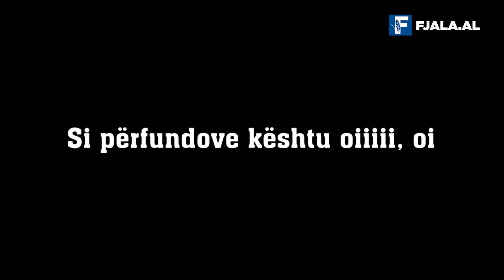Vajtojcat dhe marangozët gjejnë punë në PD/ Nga Sebi Alla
Kur u lajmërua me megafonin e vjetëruar se do të lindte një parti e re, përveç asaj të Punës, sheshi i Qytetit Studenti më 11 dhjetor 1990 kaloi në ekstrazë gëzimi. Forca e re politike, pas 45 vitesh regjim njëpartiak, u quajt Partia Demokratike. Një mjek kardiokirurg u vu në krye të saj. Kapi edhe një herë bisturinë për ta kalur në teserën e komunistit si “operacionin e fundit” dhe u vëtëshpall demokrat, liberal e madje edhe një personazh që konservatorizmin e kishte “në deje”. Trungu nga u ngjiz PD me një pjesë të drejtuesve thithte ushqimin nga rrënjët e mëmës Parti e Punës. Tashmë kjo forcë politike nuk ka më nenojë për kardiolog, por një ortoped të mirë që do i duhet të ngjisë një e nga një ashtet e dërmuara. Me shpresë se mund të ecë një ditë, ndonëse gjasat janë që dëmtimi është aq i madh sa të mbesë përgjithnjë invalid, në një karrocë që do mundohen ta shtyjnë. Berisha apo Basha? Në mos këta, cili mund të jetë tjetër dhe ai tjetri a do të jetë një “Lul i dytë”, që pastë ymrin e gjatë, tetë vite më vonë, mund të dalë sërish “besëprerë” për Sali Berishën?